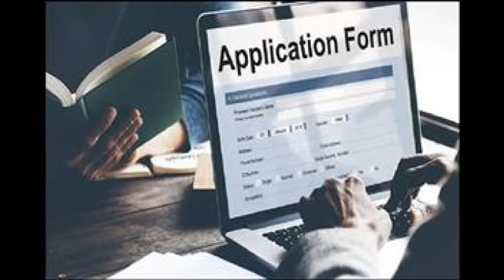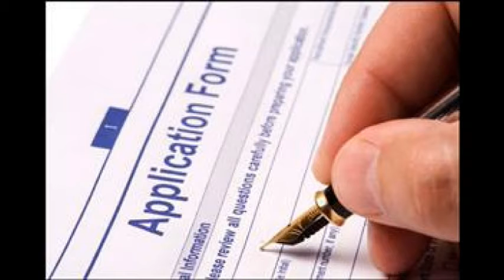Today Ariyalur District News | இன்றைய அரியலூர் மாவட்டச் செய்திகள் |27-10-18